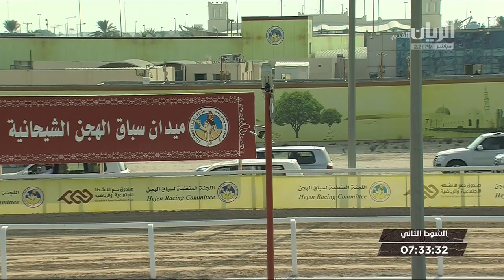ش2 سباق الجذاع (الأشواط المفتوحة) المحلي الرابع مساء 26-10-2019.mp4